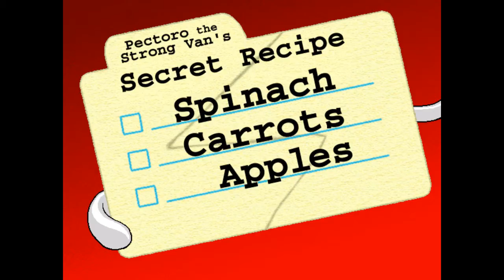Putt-Putt Joins the Circus (2000) [WINDOWS]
Putt-Putt and his dog, Pep are going to B.J. Sweeney's Big Top Circus in Apple Valley. They hopped on Roll-Along Cassidy, a circus train after a goat ate Putt-Putt's ticket. When they reached Apple Valley, everything was in chaos for B.J. Sweeney, the ringmaster. The circus' five main acts: Honko the Clown, The Flying Porkowskis: Herb, Pearl and Hammy, Phillipe the flea, Reginald Cornelius Andronocles III the lion, along with two tiger sisters, Terri and Marie, and Katie Cannonball; and all the minor acts: Marvin the Marvelous, Eunice the unicycle, Francine the Hippo high diver, Ivan the semi-strong van, Sebastian the jugging seal, and Belobrodnik the Dancing Bear are having serious problems.

Putt-Putt and Pep also meet new friends like Lester the flea janitor, Bart the Peanut Cart, Hank the security car, and Bette Bandwagon, along with Baby Jambo and Mama Mombassa (two elephants from Putt-Putt Saves the Zoo). Putt-Putt must help all his new friends, so they will practice and finally perform under the big top in the opening night. This becomes a great success.